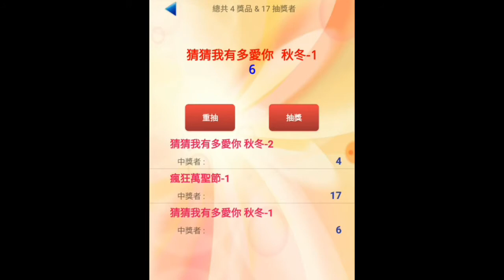弘恩動畫萬聖節得獎影片